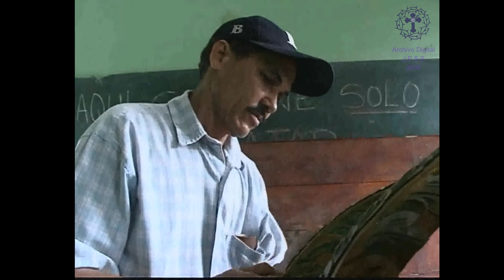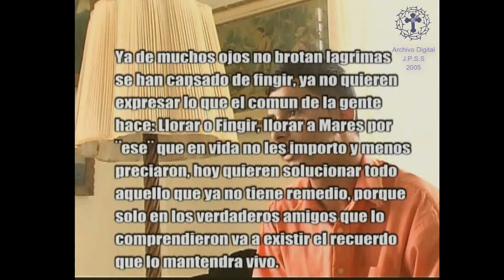La Pasión Orense 2005 | Semana Santa Ciénaga de Oro, Córdoba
Una de las celebraciones religiosas y populares más arraigadas en el Sinú. Imágenes, hermandades y personajes constituyen esta puesta en magnífica escena.

Cada Semana Santa, Orenses de todas las clases sociales dan testimonio de su arraigo con la comunidad y de su capacidad de organización cívica al realizar seis procesiones en las que participan activamente más de 800 ciudadanos y que congregan a miles de espectadores.

✝ A LA MEMORIA DE:
JOSÉ ANTONIO BURGOS VELLOJIN
¨El Burguito¨

Ya de muchos ojos no brotan lágrimas se han cansado de fingir, ya no quieren expresarlo lo que el común de la gente hace: llorar o fingir: llorar a Mares por "ese" que en vida no les importo y menos preciaron, hoy quieren solucionar todo aquello que ya no tiene remedio, porque solo en los verdaderos amigos que lo comprendieron va a existir el recuerdo que lo mantendrá vivo.

— DIRECCIÓN GENERAL: Silvio Burgos Durango
— COORDINACIÓN GENERAL: Meira Pitalua Navarro
— CÁMARA, EDICIÓN Y MONTAJE: Boris Crawford Chaux
— NARRACIÓN: Alex de la Paz
— GUION: Silvio Burgos Durango

— APOYO Y AGRADECIMIENTOS:
🔸 Alcaldía Municipal Ciénaga de Oro
🔸 Ministerio de Cultura
🔸 Secretaria de Cultura Departamental
🔸 Gobernación de Córdoba
🔸 Universidad de Córdoba
🔸 Junta Pro-Semana Santa

📀 REALIZACIÓN POSTPRODUCCIÓN:
Oficina de Ayudas Educativas y Comunicaciones
UNIVERSIDAD DE CORDOBA – @unicordobatv / Montería
2005